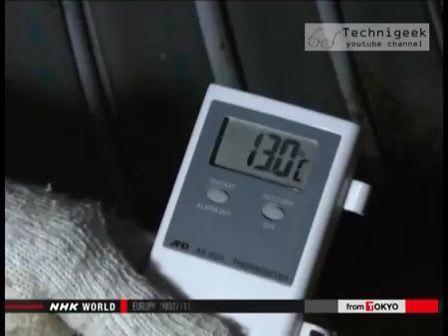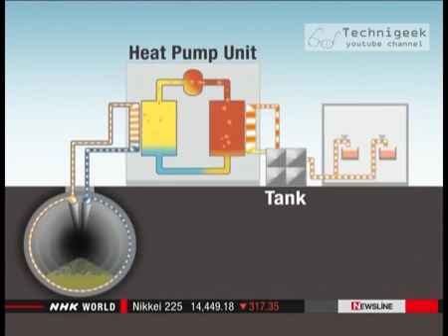Using heat of waste water الاستفادة من حرارة مياه المجاري في التدفئة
The heat from waste water could be recovered and made use of using this technology , this system could save people money spent on energy .
 باستخدام هذه التقنية صار من الممكن الاستفادة من حرارة مياه المجاري و توصيلها الى المحلات او البيوت , مما يساعد على التوفير  في فاتورة الطاقة .